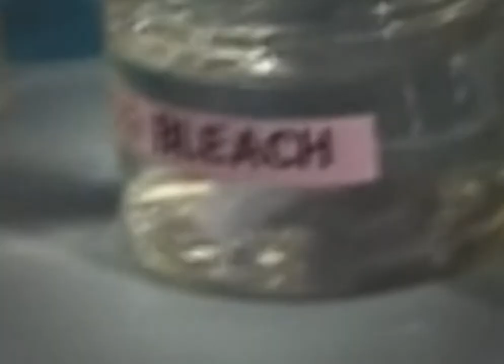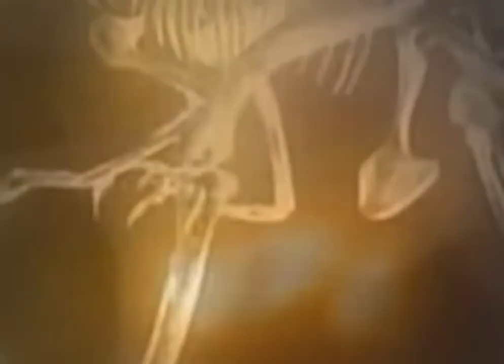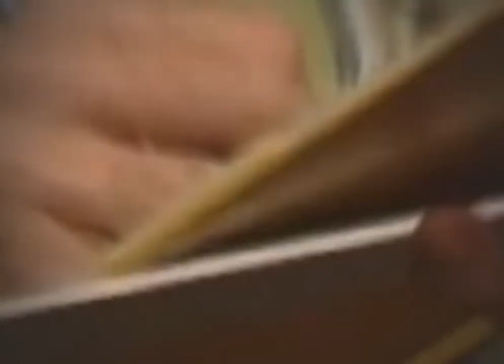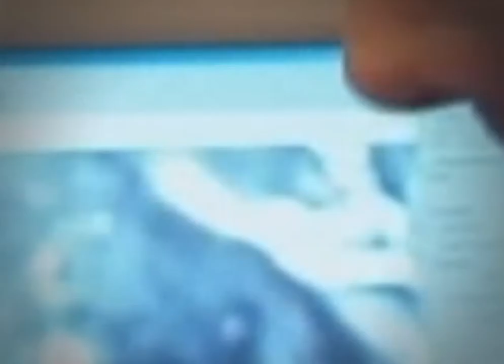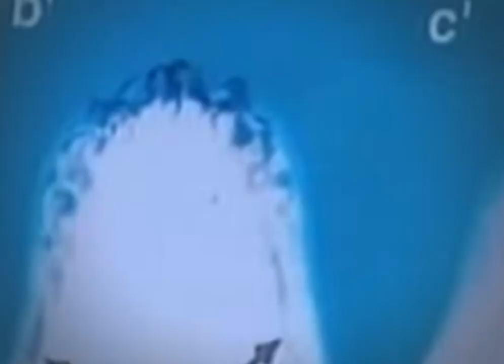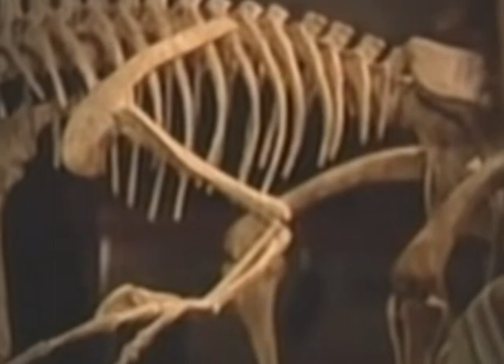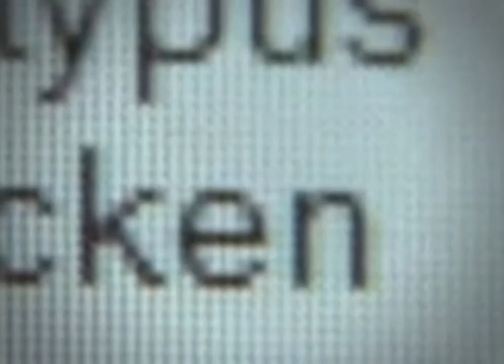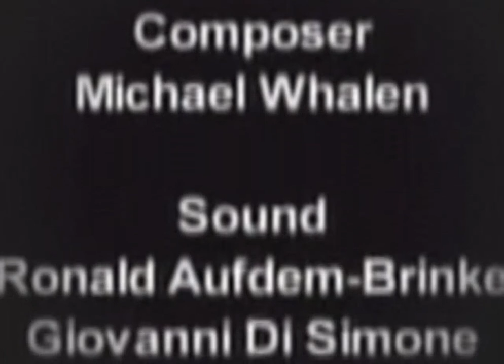Can Scientists Bring Dinosaurs Back to Life? (Documentary 2016)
Can Scientists Bring Dinosaurs Back to Life?